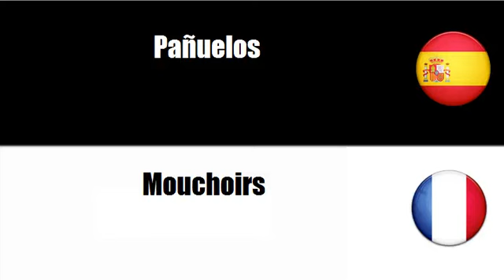Aprenda palavras em Francés # Tema = Complementos de vestir